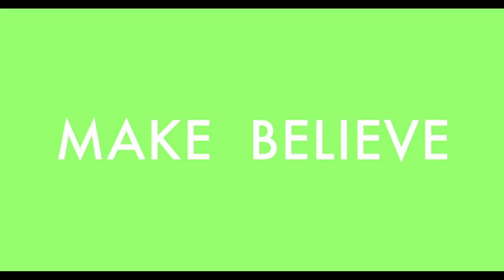Royal Street - Make Believe [Official Music Video]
Make Believe by Royal Street: From the album "FLAVORS" out June 7th, 2017

Shot and Edited by Rhys Santa Maria
Gaffer: Dave Sikora
Swing: Mike Magilnick
PA: Blake Leverence
Written by Viana Newton and Rhys Santa Maria

Cast:
Royal Street - Viana Newton, Alex Beattie & Brian Cauti
Rich Farrands
Carlos Molina
Kevin Coulombe
John Dello Iacono
Katie Bouchard
Maurisa Mackey
Nate Mulcahy
Kaitlyn Farmanian
Lexi DePardo

Special Thanks:
Davey Moore
Alchemy - Providence, RI
Kayla K Chin
Nate and Katie
Royal Street House
Dave and Mike
Jack, Riley, Ryder, Elliot and Mr. Todd
Everyone else who helped make this happen!